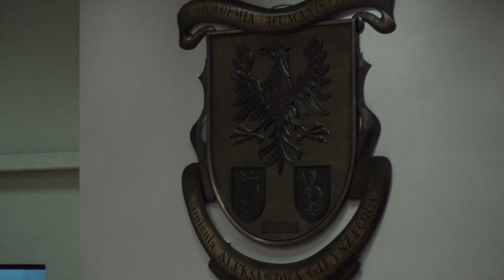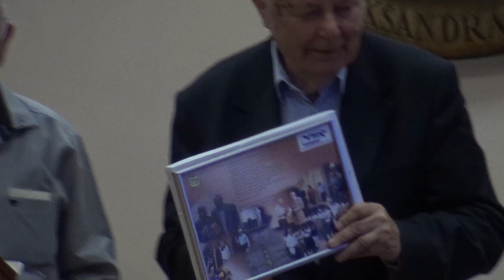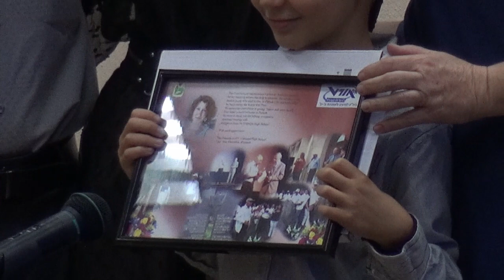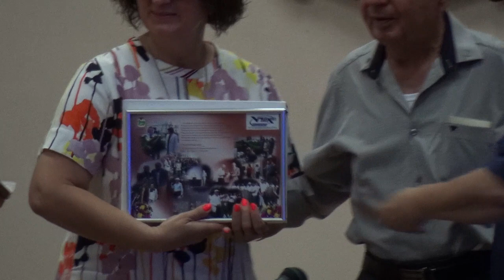Wizyta młodzieży z Izraela w Akademii Humanistycznej im. A. Gieysztora